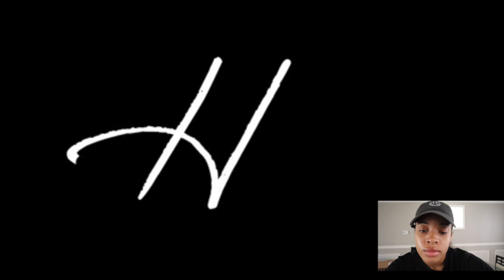HER FILM REACTION VIDEO 😱🤣| VLOGMAS 2020 🎄😛🔥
Send me videos to react too next : )

WATCH ALL THE ADS PLEASE

About LEXB4REEL:
Wassup y'all its ya girl Lexb4reel. Thank you for tuning in. Let's just say that I'm the type of person to take a video before I take a picture. I will be uploading all types of content that shows my true authentic self. I been wanting to start youtube for forever and I finally stopped fear from getting in my way. Continue to join me on my journey : ).